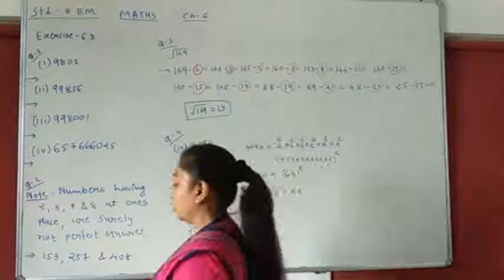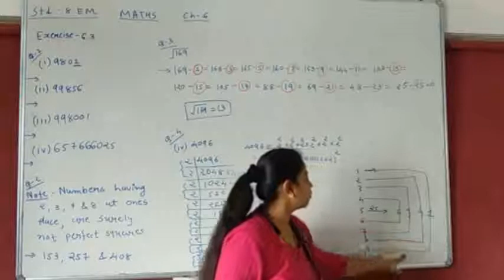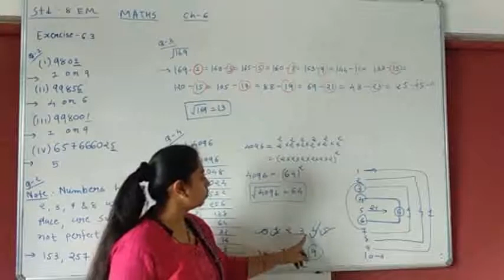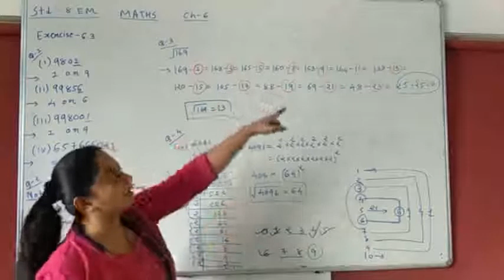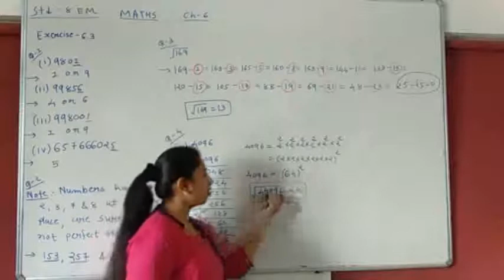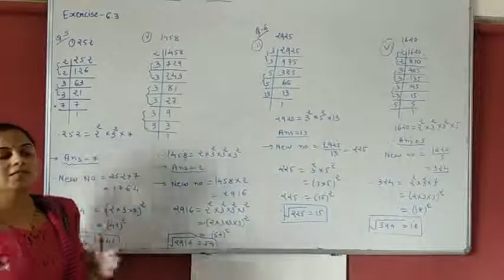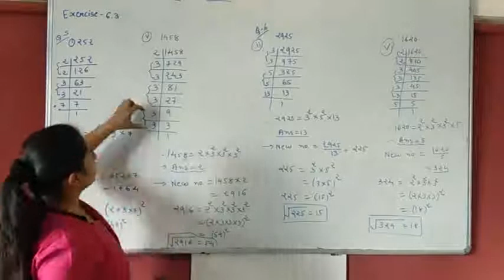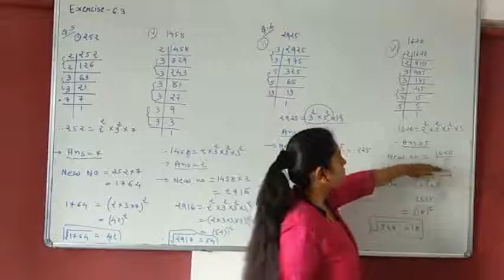Std 8 EM MATHS Exercise 6.3 Q1-6